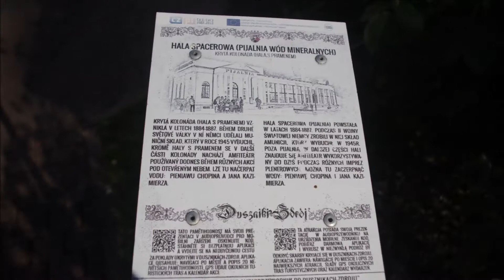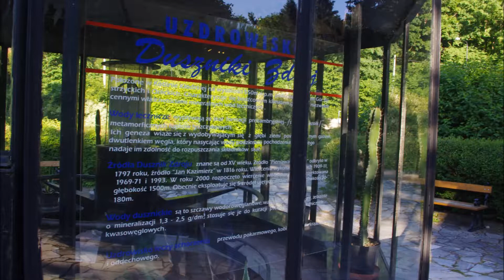Duszniki Zdrój - park